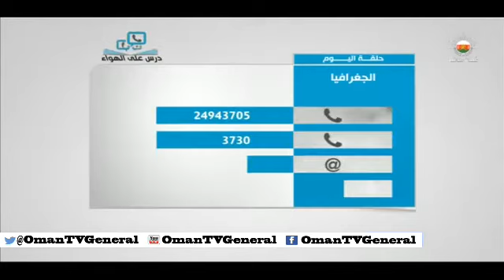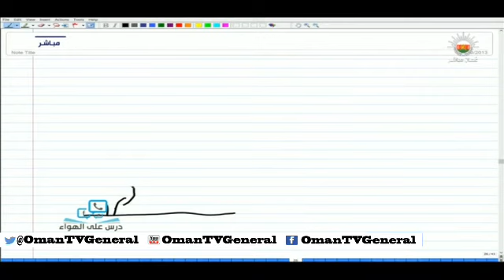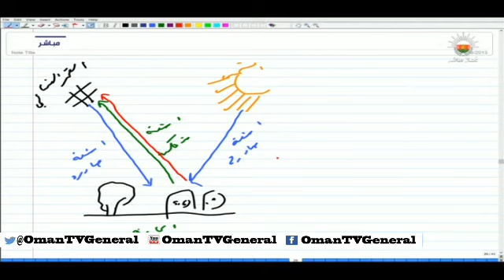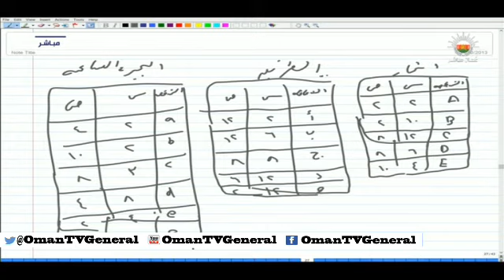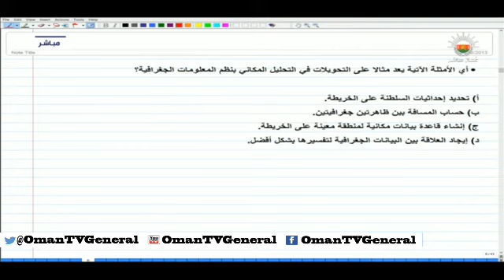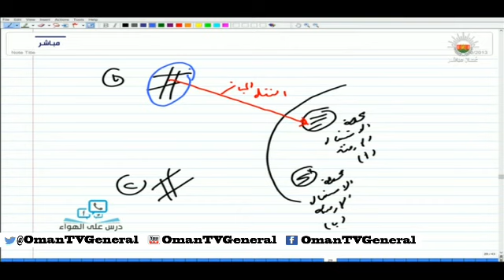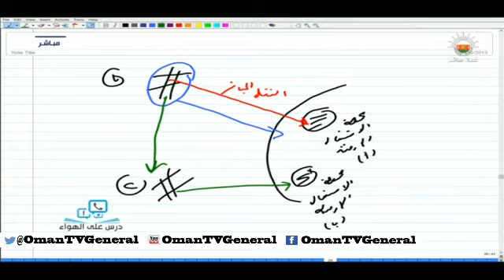درس على الهواء "الجغرافيا" - السبت ٣١ مايو ٢٠١٤